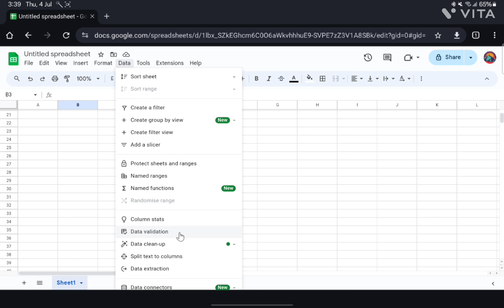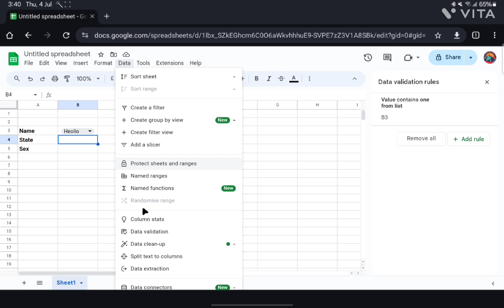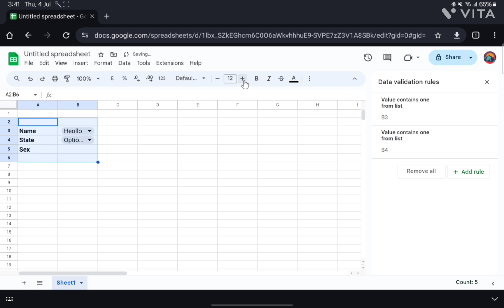How to create drop down menu in Google sheet | 2024